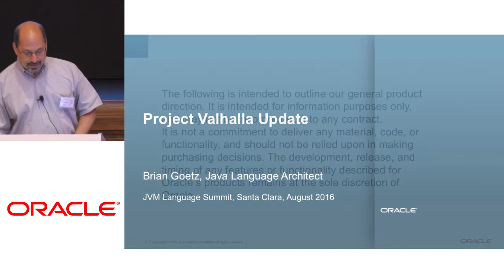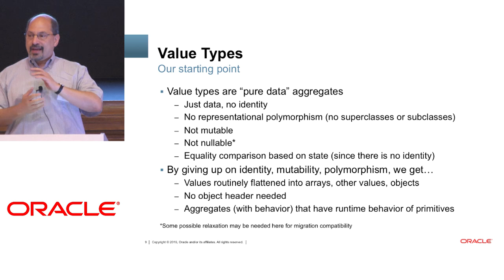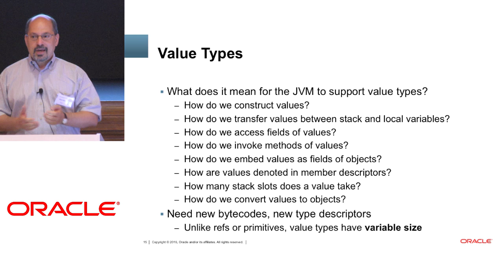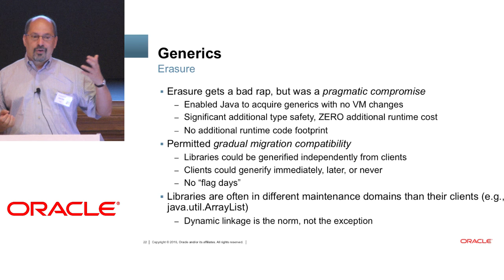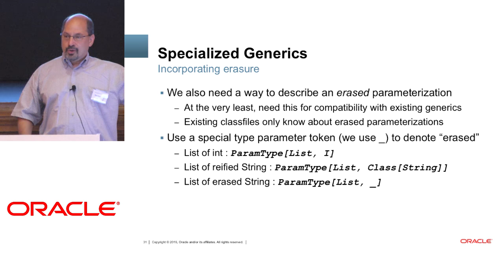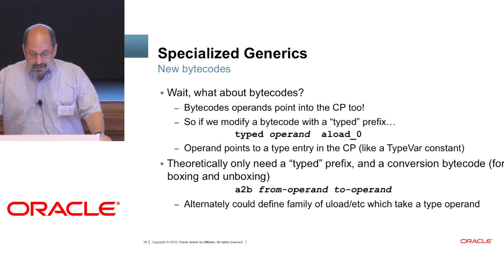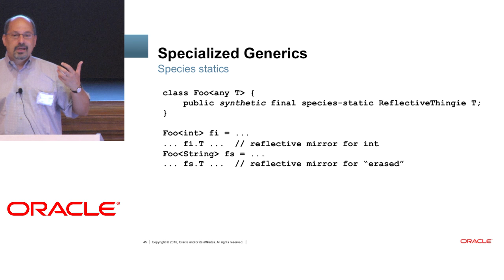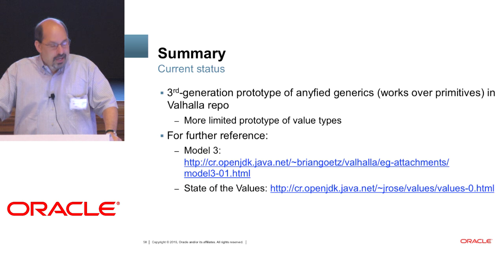Adventures in Parametric Polymorphism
Brian Goetz at the JVM Language Summit 2016